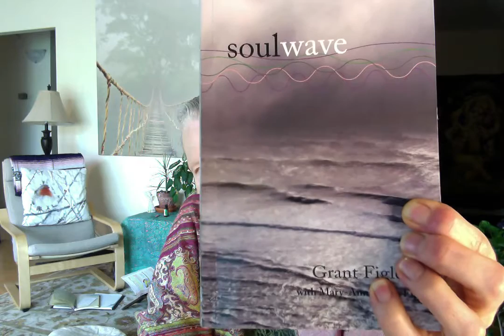Peace automatically within you.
The Mirror of Simple Souls by Marguerite Porete